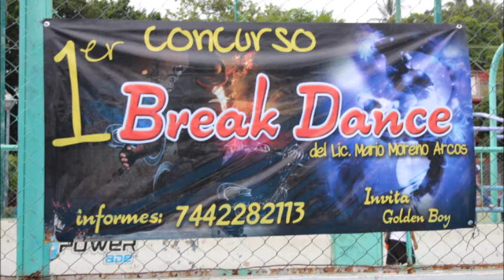PRIMER CONCURSO DE BREAK DANCE "MARIO MORENO ARCOS"